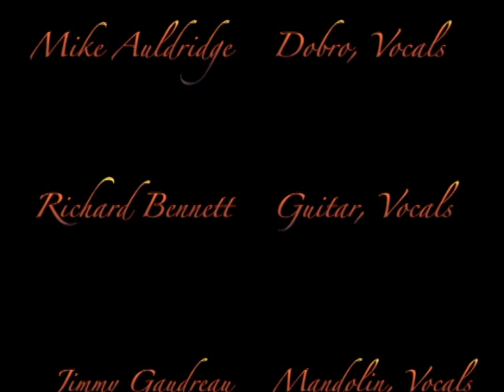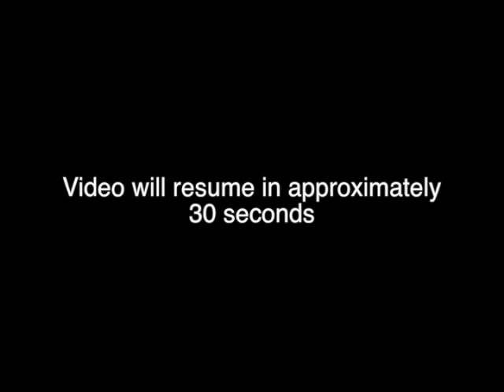Tony Rice, Auldridge, Bennett, & Gaudreau 1/19/2001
Set List Below...This performance was at the State Theater in Falls Church, VA on 1/19/2001. The evening's lineup consisted of Tony Rice, Mike Auldridge, Richard Bennett, Jimmy Gaudreau, Dean Osborne, Pete Soukas, & Moondi Klein. FYI, the video doesn't begin until approximately 2 minutes in. That space is taken up with credits. Enjoy the performance.

Set 1
00:00 Blue Lonesome Wind
03:33 Silence of Tears
06:38 Southern Son
11:58 Welcome to New York
17:19 Ginseng Sullivan
21:04 Summer Wages
26:21 A Few of My Favorite Things
33:09 Hold What You've Got
36:30 Wayfaring Stranger
42:28 Two Different Worlds
47:35 House of the Rising Sun

Set 2
58:18 Are You Missing Me?
53:28
1:01:25
1:05:37 Kentucky Walse
1:09:40 You Don't Know My Mind Today
1:15:20 Song for a Winter's Night
1:19:15 Nine Pound Hammer
1:27:30 Georgia on My Mind (Tony Rice & Moondi Klein)
1:33:06 Little Sade
1:36:50 Shenandoah (Tony Rice Solo)
1:48:55 My Aching Heart
1:52:10 Old Train
1:56:35 John Hardy